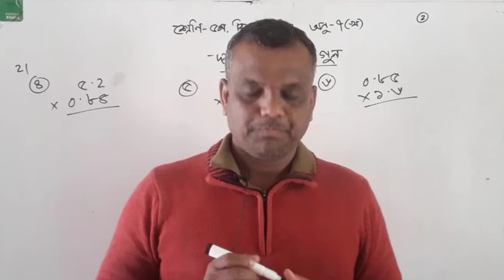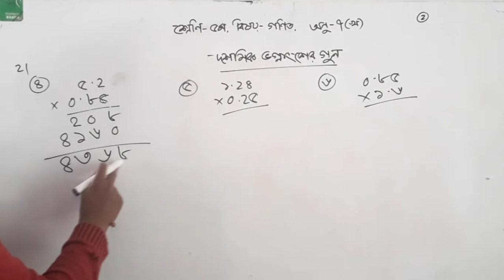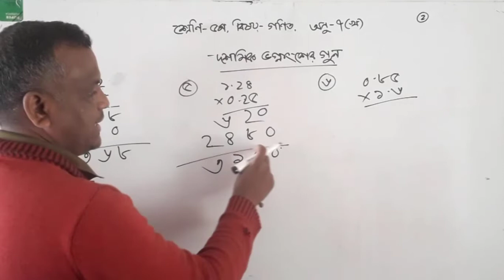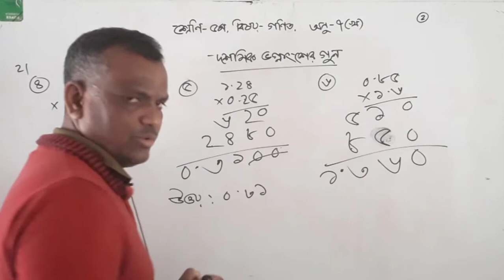Class 5 Math Chapter 7 Kho Part 10 ll PEC Math Chapter 7 ll Five Math Chapter 7 ll পিইসি গণিত